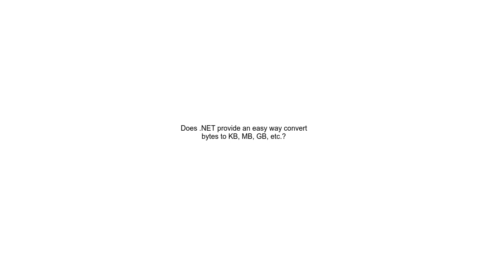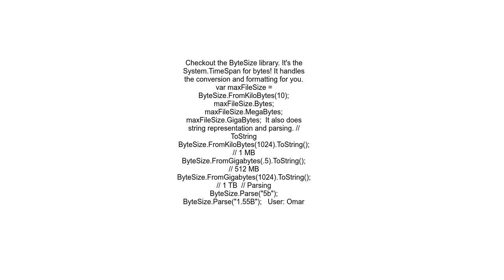Does NET provide an easy way convert bytes to KB, MB, GB, etc